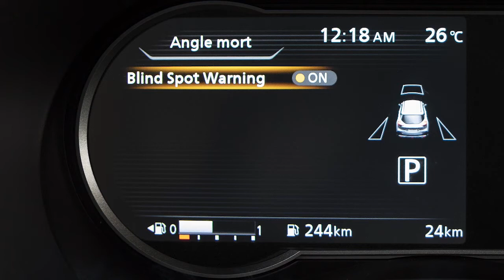2021 Nissan Kicks - Système d’avertissement sur l’angle mort (le cas échéant)